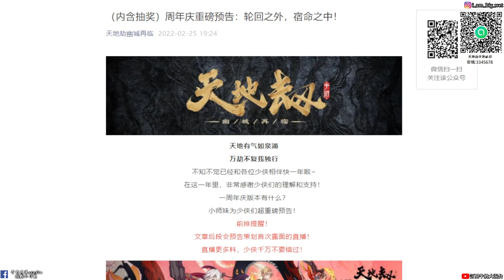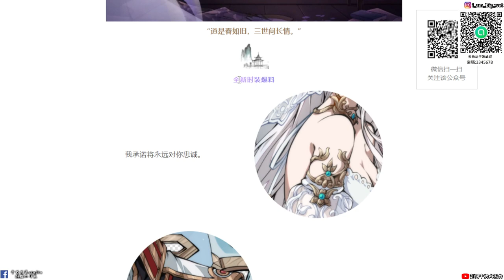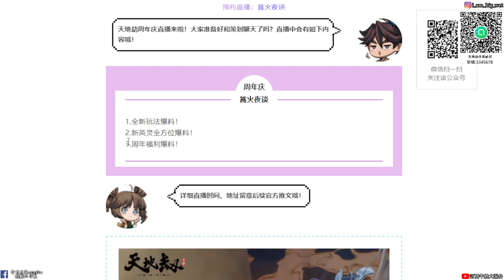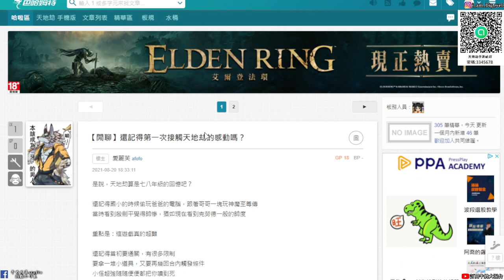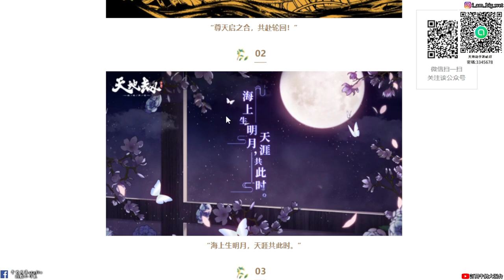【天地劫手遊 】週年慶 全新英靈與全新時裝|霍雍要出了吧!!|然後是出當年攻略本的這套時裝對吧!!!|牛奶大濕台|陸服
2.如果有喜歡天地劫手遊的朋友，可以加入大濕的LINE社群
密碼:3345678